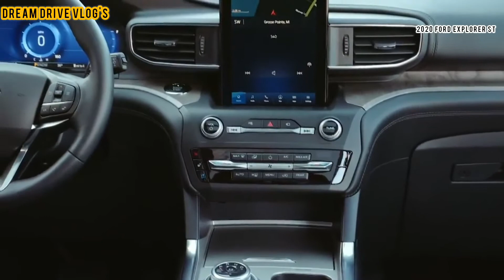All New 2020 Frod Explorer ST Exterior and Interior Walkaround and Drive review DREAM DRIVE VLOG'S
The 2020 Explorer ST has been Unveiled and it is packing some power.
Under the hood is a 3.0LV6 pumping out 400 HP and mated to a 10 Speed automatic gearbox. Getting the Power to the ground is AWD and this one features the performance
Will the performance of Ford's most powerful
Explorer make you forget about the discontinued RS

🏍 DREAM DRIVE VLOG'S 🏎

MILANO JAMES